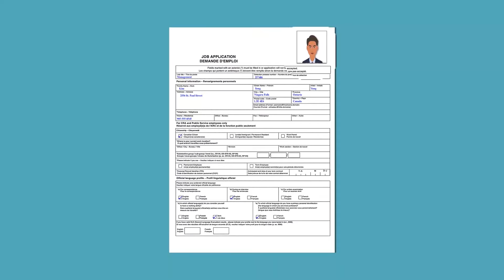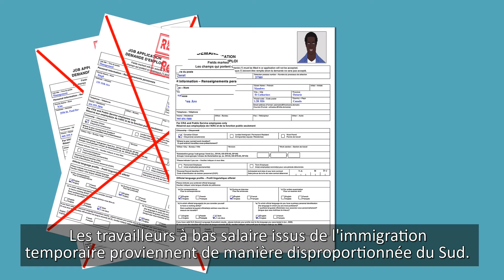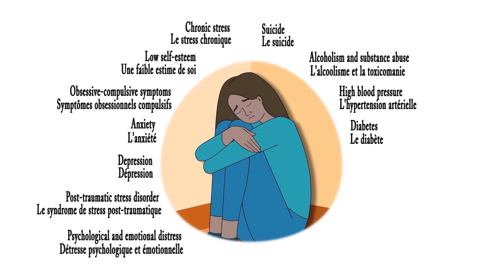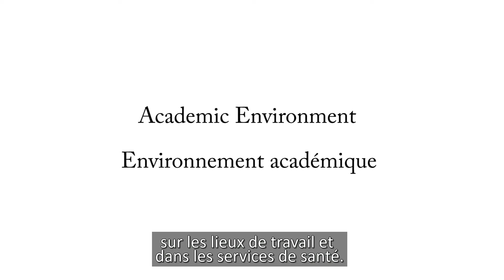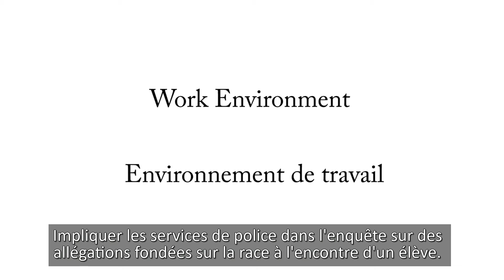Formation Devenir Antiraciste avec sous-titres (module 2a)